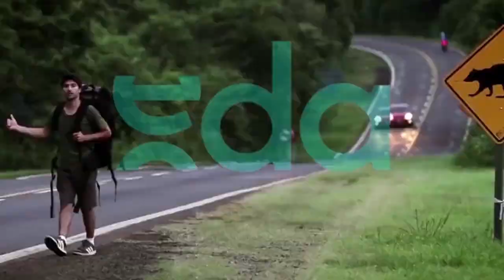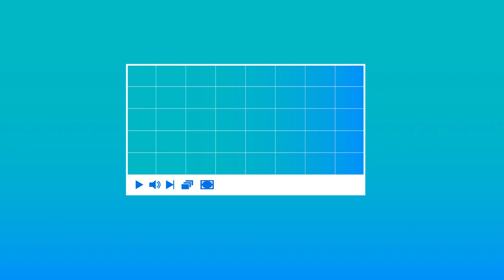Youtube: el desafío de la edición multimedia.